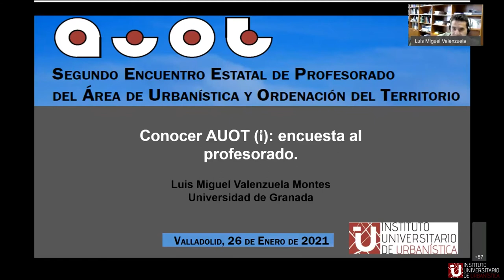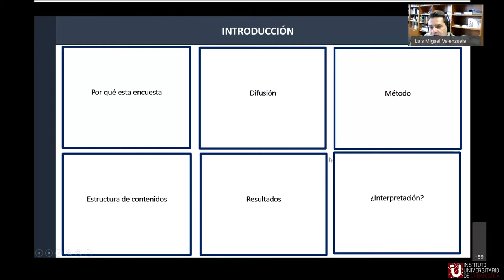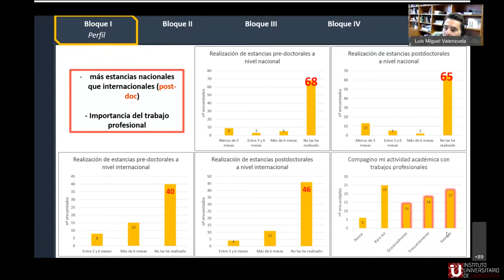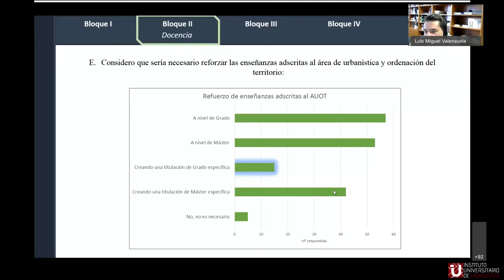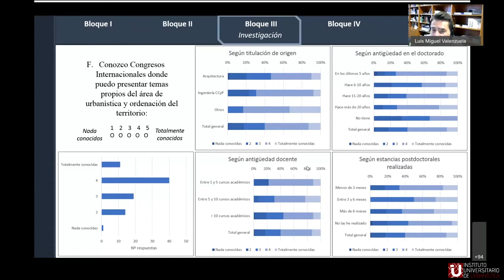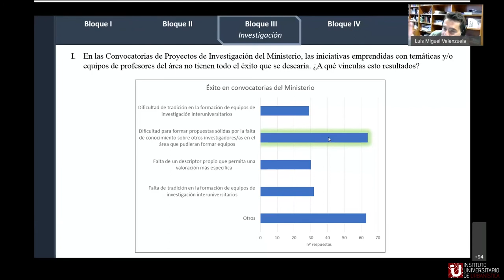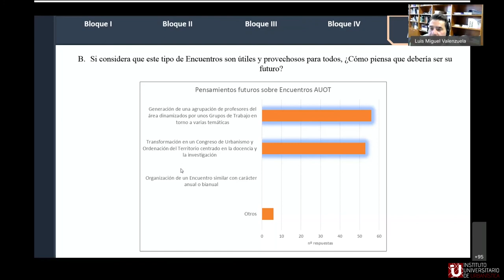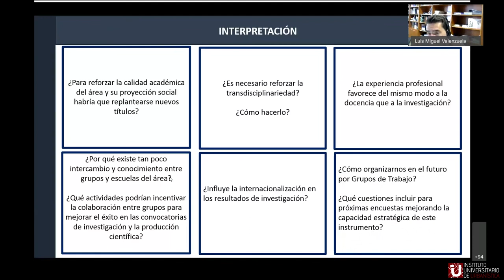II AUOT - 01 Conocer AUOT (I): encuesta al profesorado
II Encuentro Estatal de Profesorado del Área de Urbanismo y Ordenación del Territorio (Valladolid, 26 de enero de 2021, España).

“Conocer AUOT (I): encuesta al profesorado” - Luis Miguel Valenzuela Montes (UGr)

Este es el programa completo de la jornada, cuyas grabaciones pueden encontrarse en la lista de reproducción:
13h00  “Conocer AUOT (I): encuesta al profesorado” - Luis Miguel Valenzuela Montes (UGr)

13h30  “Conocer AUOT (II): el área de conocimiento en datos” - Rafael Temes Cordovez (UPV)

14h00  Preguntas y debates con los ponentes

15h30  Mesa redonda “Retos y perspectivas de la docencia del urbanismo hoy”. Participan: Paulo Pinho (AESOP), Laurent Coudroy de Lille (APERAU) y Carlos Llop Torné (UPC). Modera: María Castrillo Romón (IUU-UVa)

16h30  Mesa redonda “Formación y reconocimiento profesional de los urbanistas”.  Participan: Angel Marinero Peral (AETU), Javier Martínez Callejo (UAAU), Joaquín Farinós Dasí (FUNDICOT), José María Ezquiaga Domínguez (UPM, AETU) y José Luis Miralles (UPV). Modera: Enrique Rodrigo González (IUU-UVa)

17h30  Presentación del tercer encuentro estatal AUOT en Valencia

18h00  “La incorporación de la Agenda Urbana en la docencia del urbanismo”. Agustín Hernández Aja (UPM) y Sonia Hernández Partal (MITMA)

18h15 “Los estudios sobre las formas urbanas, un espacio de convergencia interdisciplinar: ISUF-H”. Javier Monclús Fraga (ISUF, UNIZAR)

18h30 “Urbanismo y género en España: estado de la cuestión” - Inés Sánchez de Madariaga (UPM)

18h45 “Historia urbana: tendiendo puentes” - Rubén Pallol Trigueros (AIHU, UCM)